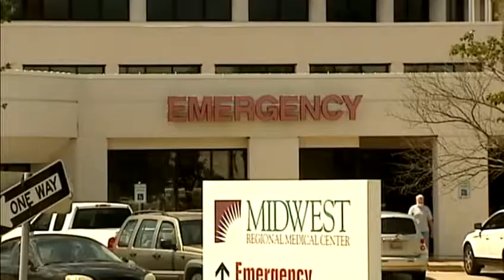Former Spencer officer accused of assaulting teen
Police say the incident happened a week ago in front of a group of boys. KOCO Eyewitness News 5's Naveen Dhaliwal talked to the suspect, Charles Wyatt.